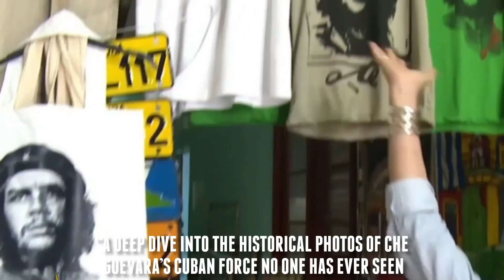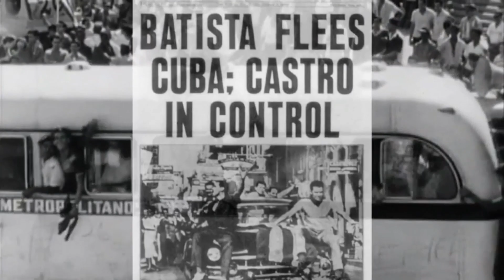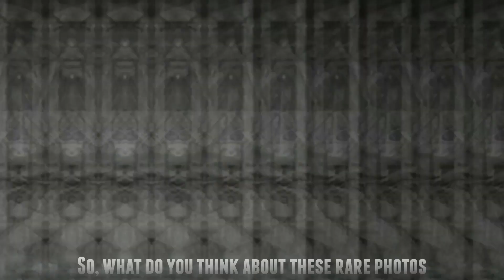A Deep Dive Into The Historical Photos Of Che Guevara's Cuban Force No One Has EVER Seen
Unbelievable! Earn $5,000-$10,000 monthly by uploading videos just like the one you're enjoying right now!" for FREE access to our exclusive training, where we reveal EVERYTHING you need to know to kick-start your success. Don't miss out!

Have you ever wondered what kind of images, of Che Guevara's Cuban Force, exist beyond the iconic photographs that we all know? Well, in this video, we're going to take a deep dive into the historical photos of Che Guevara's Cuban Force that have never been seen before. These rare and fascinating images offer a unique perspective on the life and legacy of one of the most iconic revolutionaries of the 20th century. So, are you ready to explore the unknown and gain new insight into the Cuban Revolution? Let's dive in!